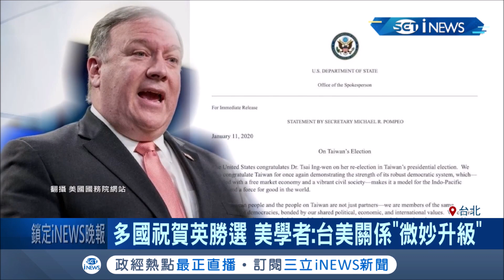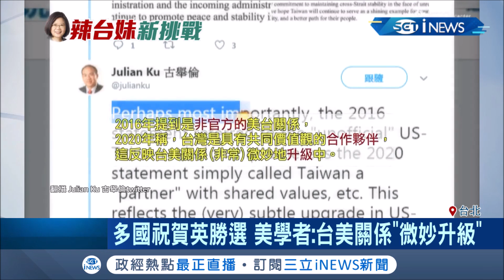蔡英文817萬票勝選獲各國祝賀! 美國學者稱台美關係"微妙升級"? 耿爽怒回...│記者 曾佳萱 林良憲│【台灣要聞。先知道】20200113│三立iNEWS